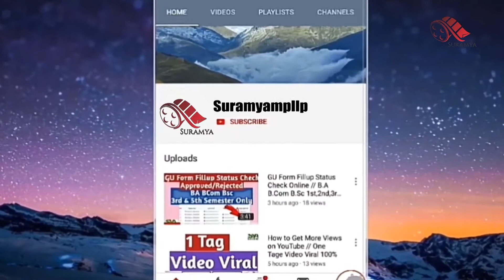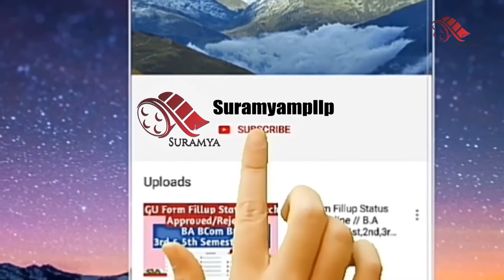Dhuni Re Dhakhavi _ jalabapa 009 || ધૂણી રે ધખાવી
Directed By Shailesh Thakkar & Video Editing for Youtube By ||Tushar Patel
Jay Jalaram Bapa#
      જેમનું અન્નક્ષેત્ર વિશ્વભર માં વખણાય છે, જેમના પરચા  અપરંપાર અને જગજાહેર છે, જેમને દરેક ધર્મના લોકો આદર થી વંદન કરે છે, તેવા સંત શિરોમણી શ્રી  જલારામ બાપા  ના ભક્તિગીતો અમે આપના માટે લઈને આવી રહ્યા છીએ.
       દર ગુરુવારે સંત શિરોમણી શ્રી  જલારામ બાપા  ના  નવા ભક્તિગીતો નો  આસ્વાદ માણવા આપ અમારી  ચેનલ  " SURAMYAMPLLP " ને LIKE કરી સબ્સ્ક્રાઈબ  જરૂર કરશો

|| Jay Jalaram Bapa (bhajan_009 ) || ધૂણી રે ધખાવી
Suramyampllp ShaileshThakkar Tusharpatel3d TusharPatel Chicago Photographer 3D 3d Video Editor#Jay Jalaram Bapa#

Jay Jalaram Bapa (bhajan_009)
# ધૂણી રે ધખાવી